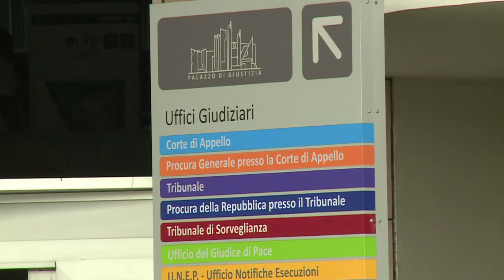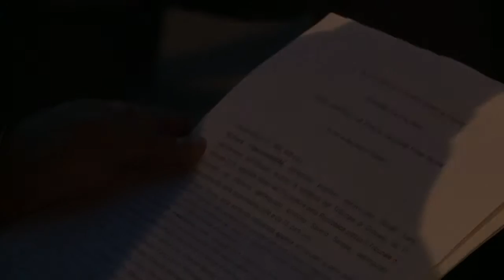تثبيت عقوبة السجن 16 عاما بحق قبطان السفينة كونكورديا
أيدت محكمة استئناف ايطالية الثلاثاء عقوبة السجن 16 عاما بحق قبطان السفينة السياحية كوستا كونكورديا بسبب مسؤوليته عن غرقها قرب السواحل الايطالية في كارثة اودت بحياة 32 شخصا في كانون الثاني/يناير 2012. تقرير مسجل محمد الغندور